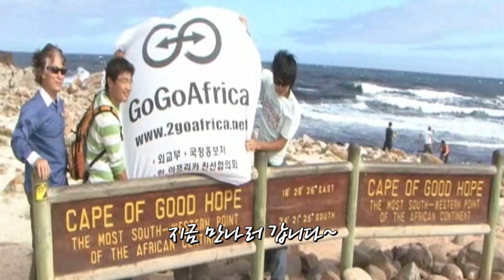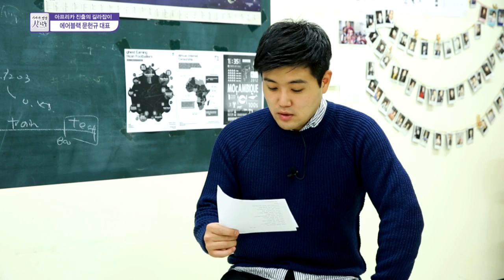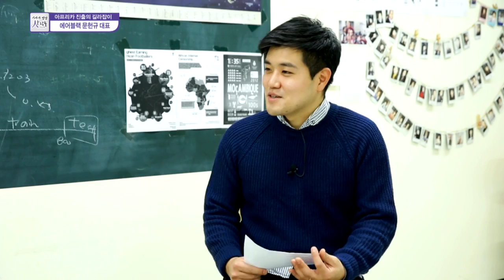기만사19회 아프리카진출의 길라잡이 에어블랙 문헌규대표 김동은 기자